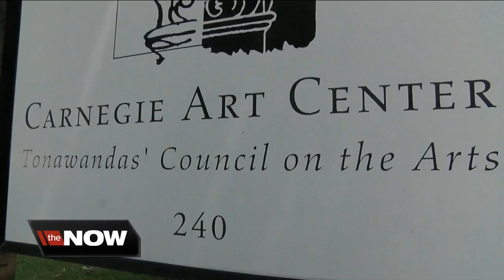Art show features collection of comic book art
You'd expect to see an art show at a place called The Carnegie Art Center. Chances are that you have never seen an art show like this. You'll see no Picassos or Rembrandts here but have you heard of Wally Wood? According to Reed Dewey "Wally Wood was one of the best known comic book artists"  The building is packed with cool comics, original comic book art and other memorabilia collected by the well known and much loved obstetrician, Dr. Maurice Dewey who passed away last year. According to Reed "our Dad loved the funnies".  Pam Dewey says her husband thought comic books were a great way for kids to learn to read. She's surprised about how big the collection became and adds "he did it because he liked it but over the years it became very valuable."  "The World of Comic Book Art-A Visual Exploration" will be featured at the Carnegie Art Center, 240 Goundry St., North Tonawanda, NY 14217 through early August.